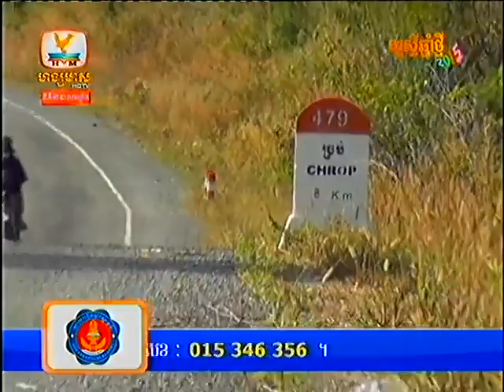Khmer News,Hang Meas HDTV Morning News on 30 Dec 2014 Part4